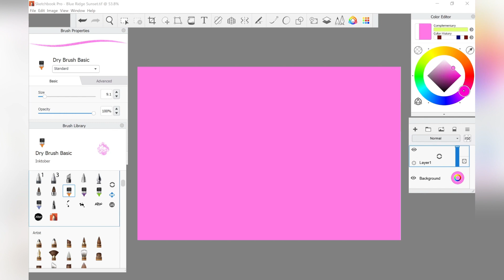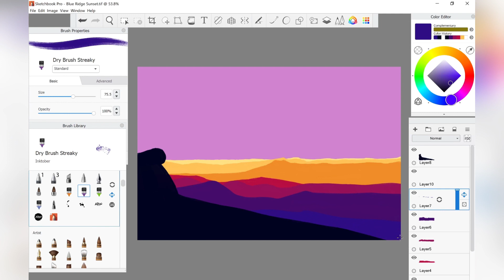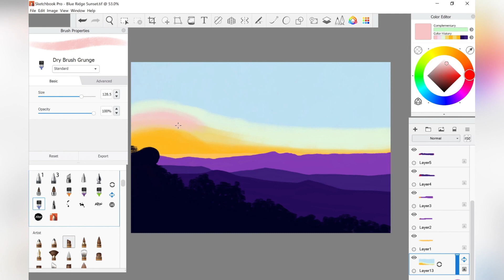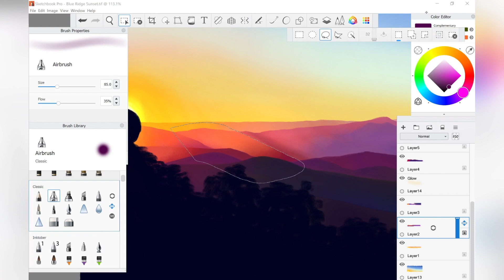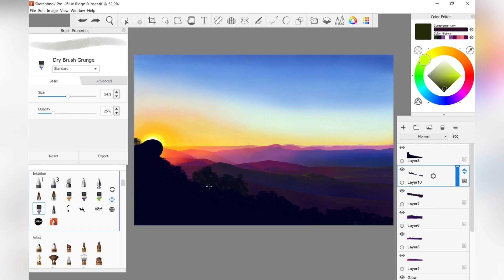Digital Drawing | Blue Ridge Sunset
Spotify creators featured
StreamBeats by Harris Heller | Firefly Nights
StreamBeats by Harris Heller | Ashes
StreamBeats by Harris Heller | Snowcapped Mountains
StreamBeats by Harris Heller | Kick It Back